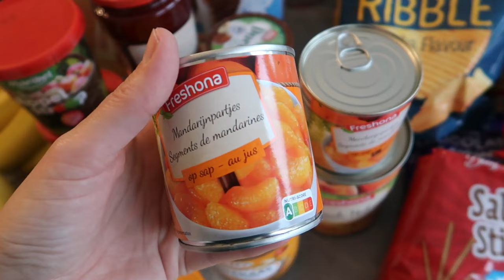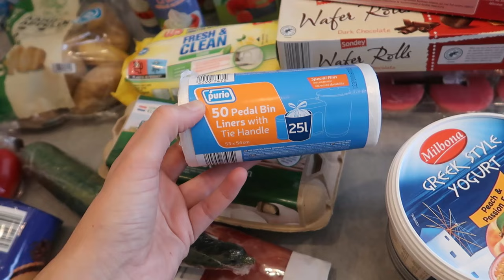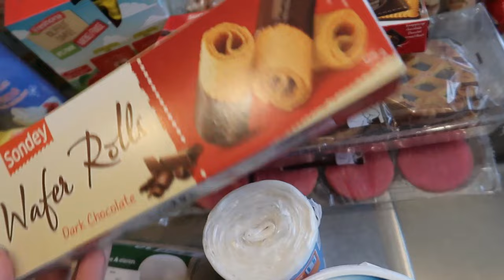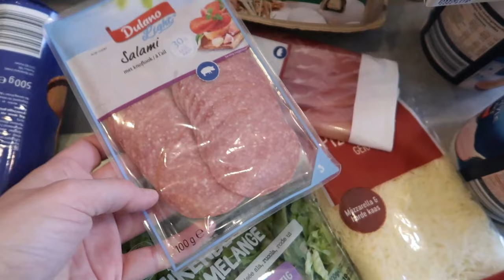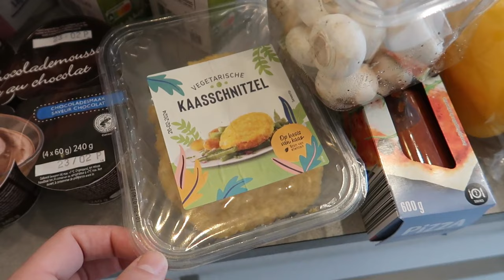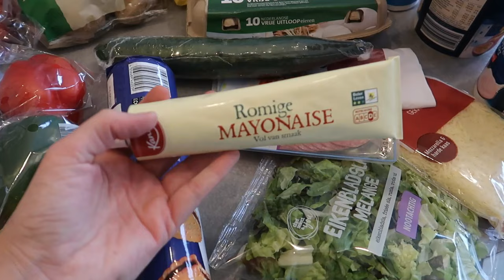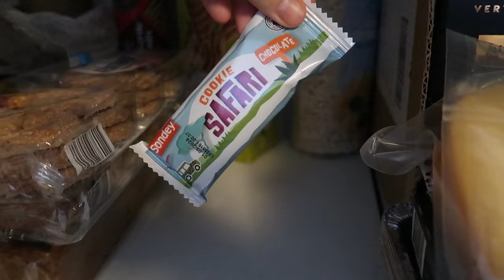Lidl boodschappen shoplog voor de VOORRAAD + een kijkje in mijn voorraadkast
Vandaag krijg je een kijkje in mijn voorraadkast en deel ik een LIDL boodschappen shoplog met je. Tijdens deze keer boodschappen doen heb ik vooral veel houdbare producten gekocht om mijn voorraad aan te vullen.
Kijk je gezellig mee? Liefs Jorieke

❥ Vond je dit een leuke, interessante of waardevolle video? Geef dat een leuke reactie onder deze video en doe een duimpje omhoog! Hiermee help je mij enorm ↑

Je kunt van mij video's verwachten over de volgende thema's:
✔ huishoudelijk. Een schoonmaakroutine, opruim video, huishoudelijke routine, eetdagboek, "wat eten we vandaag?!", boodschappen shoplog of bijvoorbeeld action shoplog;
✔ & meer. In de laatste categorie schaar ik een breed scala aan onderwerpen die in mijn leven en op mijn Youtube kanaal voorbij komen zoals: gelukkig(er) leven, omgaan met drukte en stress, balans werk/prive, hooggevoeligheid (HSP), positieve mindset en persoonlijke ontwikkeling.

Standaard upload ik op dit moment geen video's meer. Voorheen had ik een vast upload moment op woensdag om 18 uur een video of vlog. Daarnaast heel af en toe op zondag om 16 uur een extra video.